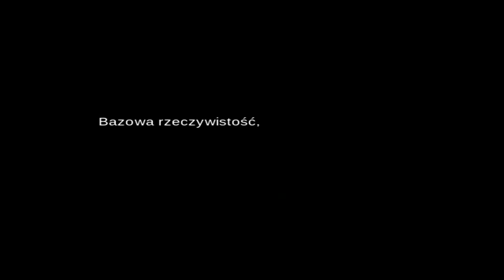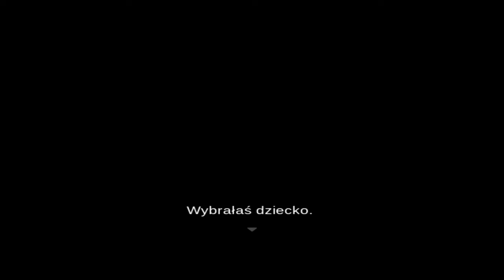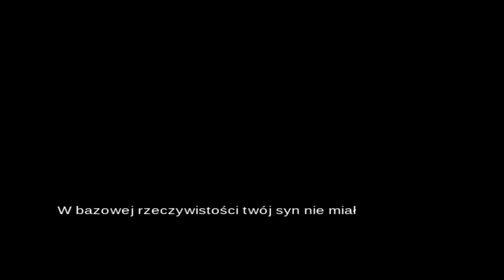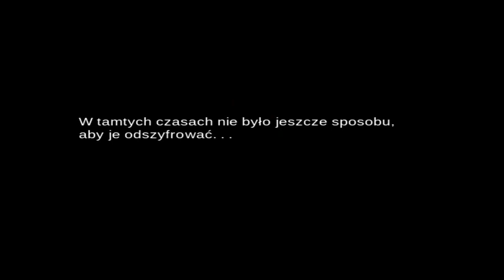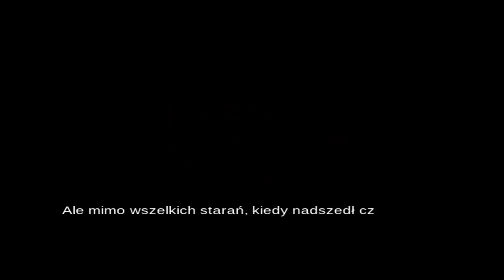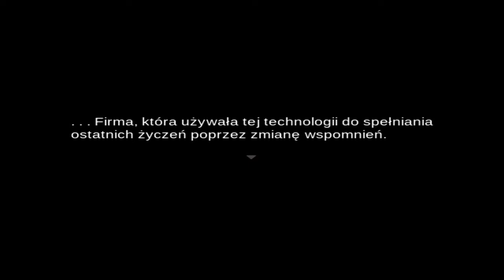Zagrajmy w Impostor Factory - Odcinek 14 - Starzy znajomi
W tym odcinku pojawi się więcej niż jedna znana nam postać.